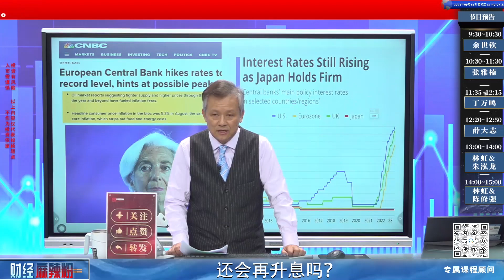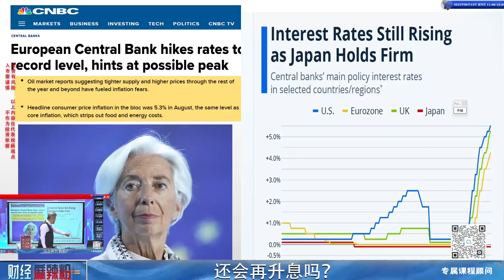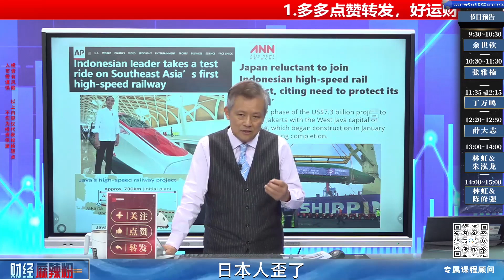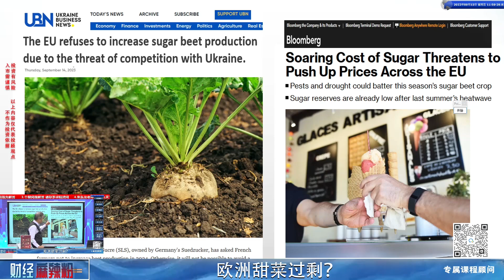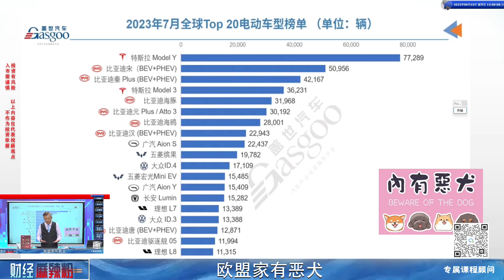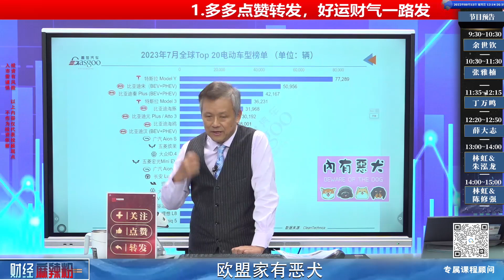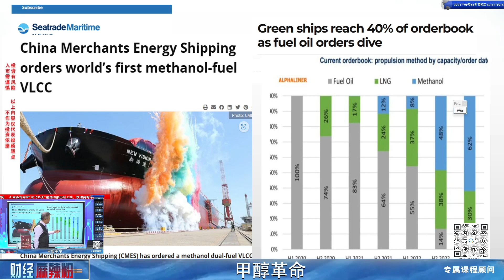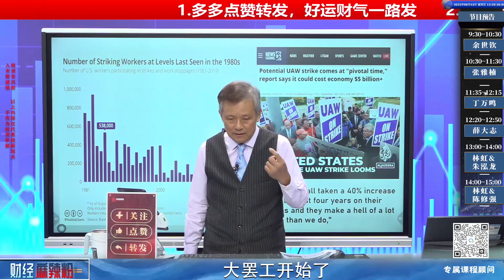還會再升息嗎？日本人歪了？歐洲甜菜過剩？歐盟家有惡犬？甲醇革命？大罷工來臨？｜2023/09/16 【財經麻辣粉】【財金史記】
1.還會再升息嗎？
2.日本人歪了
3.歐洲甜菜過剩？
4.歐盟家有惡犬
5.甲醇革命
6.大罷工開始了